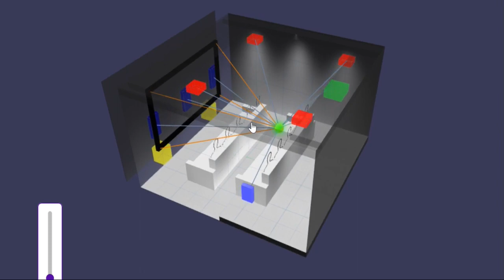Custom home theatre design by HAP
Our expertise lies in crafting personalized home theater spaces that adhere to the rigorous standards outlined by CTA/CEDIA CEB-22 and CEB-23 for Home Theater Audio and Video Recommended Practices. We meticulously arrange the visual setup to meet THX standards and fine-tune the audio layout to the recommended Dolby Atmos settings. When it comes to audio calibration, we excel in utilizing DIRAC software to precisely tune to the unique acoustics of your room, ensuring an unparalleled sound experience tailored to your space